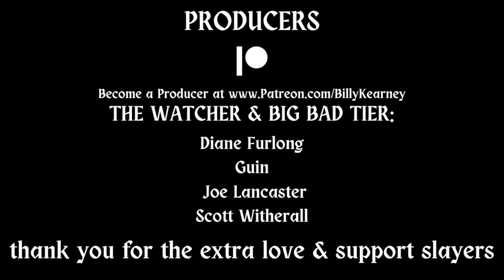Mercury in Retro-GAY! *QUEER AS FOLK* Reaction "The Wedding" (2x11) ~First Time Watching~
Queer as Folk Reaction! Please leave a thumbs up it helps my channel so much!

Chapter:
00:00 Introduction
02:43 Queer as Folk Reaction
22:19 Final Thoughts + Outro